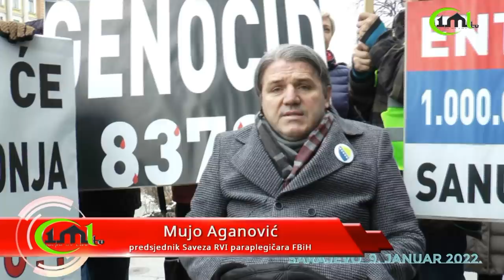NE ŽELIMO MIR PO SVAKU CIJENU! - MUJO AGANOVIĆ